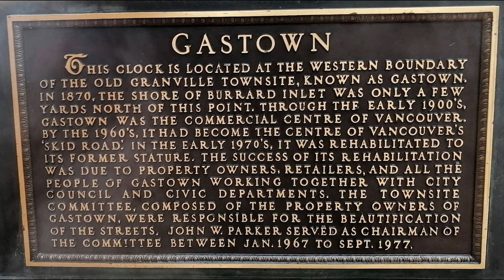GasTown Vancouver - Gastown Steam Clock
4 January 2022 Westjet from Kelowna to Vancouver was very late departing. Covid was blamed for this. To us it meant we landed in Vancouver in time to see our BA flight to Heathrow depart without us (and a number of other passengers.

It cost us a day in Jersey, it afforded us a day in Vancouver. As often happens, the bad luck turned out to be a blessing in disguise. We had a very good day of sightseeing in Vancouver. Gastown and the Gastown Steam Clock was top of the list of things to see.

I will always remember this of Canada (or is it British Columbia?):
- The friendly and very helpful people
- I have not seen any obese people. I have seen many very active people.
- For a South African from Cape Town the snow and cold was impressive
- It is a lovely country and I would love to hike to Rattle Snake Point in Spring and autumn.

This is words on the plaques
(with thanks to
Image to Text (Extract Text From Image)
Who converted the images to text and saved me valuable time!

THE GASTOWN STEAM CLOCK
DESIGNED AND BUILT BY
RAYMOND L. SAUNDERS
HOROLOGIST
THE WORLD'S FIRST STEAM POWERED CLOCK HAS BEEN CREATED FOR THE ENJOYMENT OF EVERYONE. THE LIVE STEAM WINDS THE WEIGHTS AND BLOWS THE WHISTLES. EVERY 4.5 MINUTES ONE STEEL WEIGHT WILL TRAVEL BY STEAM POWER TO THE TOP OF THE CLOCK. THE GRAVITY DRIVEN "FALLING BALL DRIVE” WAS 'ENGINEERED’ BY DOUGLAS L. SMITH. EACH QUARTER HOUR THE CLOCK WILL SOUND THE WESTMINSTER CHIMES. THE LARGE WHISTLE WILL SOUND ONCE ON THE HOUR. THE STEAM IS SUPPLIED BY THE UNDERGROUND SYSTEM OF CENTRAL HEAT DISTRIBUTORS LIMITED. THE COMPONENT PARTS COST $ 42,000 AND THE CLOCK WEIGHS OVER TWO TONS

GASTOWN
THIS CLOCK IS LOCATED AT THE WESTERN BOUNDARY OF THE OLD GRANVILLE TOWNSITE, KNOWN AS GASTOWN. IN 1870, THE SHORE OF BURRARD INLET WAS ONLY A FEW YARDS NORTH OF THIS POINT. THROUGH THE EARLY 1900'S, GASTOWN WAS THE COMMERCIAL CENTRE OF VANCOUVER. BY THE 1960'S, IT HAD BECOME THE CENTRE OF VANCOUVER'S 'SKID ROAD.’ IN THE EARLY 1970's, IT WAS REHABILITATED TO ITS FORMER STATURE. THE SUCCESS OF ITS REHABILITATION WAS DUE TO PROPERTY OWNERS, RETAILERS, AND ALL THE PEOPLE OF GASTOWN WORKING TOGETHER WITH CITY COUNCIL AND CIVIC DEPARTMENTS. THE TOWNSITE COMMITTEE, COMPOSED OF THE PROPERTY OWNERS OF GASTOWN, WERE RESPONSIBLE FOR THE BEAUTIFICATION OF THE STREETS. JOHN W. PARKER SERVED AS CHAIRMAN OF THE COMMITTEE BETWEEN JAN. 1967 TO SEPT. 1977

Performers Professor P (Paul De Bra playing 4 different accordions and bass accordion)
Publisher Info. Paul De Bra, 2021.